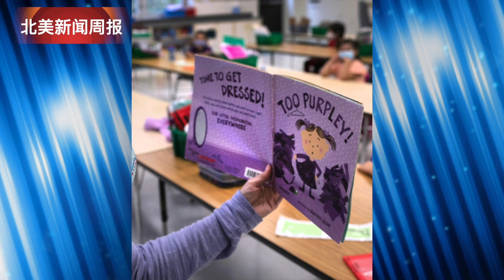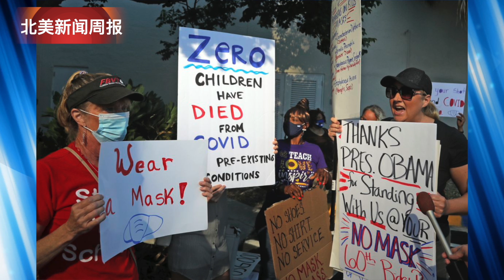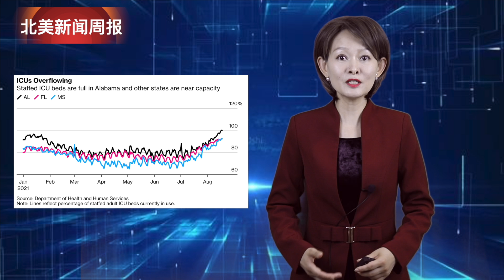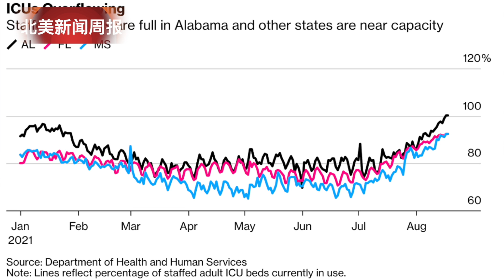【北美新闻周报】8/16-8/20 密西西比州2万名学生被隔离｜佛州的教育部门警告学区遵循口罩授权禁令，否则将被罚款｜北德州医生考虑在决定ICU床位时参考患者的疫苗接种情况｜全美死亡人数达到2月水平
格陵兰岛积雪山顶出现有记录以来首次降雨
密西西比州在开学首周后2万名学生被隔离
佛罗里达州的教育部门警告学区,在48小时内遵循德桑蒂斯的口罩授权禁令，否则将被罚款
北德克萨斯州的医生考虑在决定ICU床位时参考患者的新冠疫苗接种情况
ICU人满为患，全美死亡人数达到2月水平